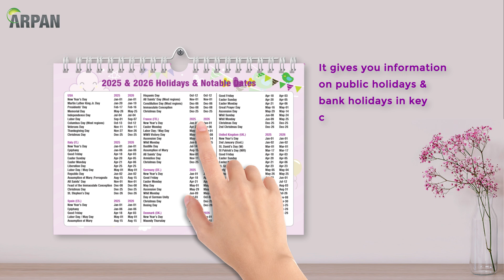ARPAN 2025 Mum’s Family Organizer Week to View - ST-2253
★  A4 Size: One week to view Family Organiser Calendar One week per page ( Page Printed on Both Side ).

★  No family should be without one: There is 6 column on the calendar Including the birthday column, to keep track of birthdays.

★  Ideal For Office/Kitchen/Pub/Hotel/Home/School/Business and Busy Mum Generous writing space to organize your hectic schedule.

★  Organize your life, your work, and your plans with ARPAN calendar. The calendar displays one Week at a time to help keep plans clear. Perfect for notes for appointments and meetings. The calendar is wire bound.

★  Flip the Page to Change The Week / With Hook to Enable Wall Hanging Spiral Bound.

★  The calendar covers 12 months and Runs from January 2025 – to December 2025.

★  Useful Pages at the back of the calendar Including 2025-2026 Holidays & Notable Dates Including UK, USA, Italy, Germany, France, Spain, and Denmark, – Dates to Remember – 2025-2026 calendar.